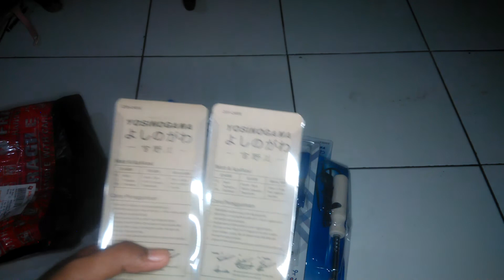UNBOXING SOLDER YOSINOGAWA Solder Murah dan Berkualitas